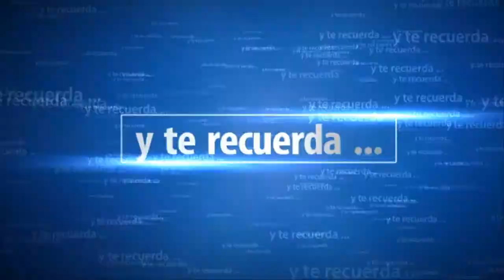DARK SOULS PS4 REMASTERED. #13. Guia Liberar al maestro Logan en La fortaleza de SEN | SeriesRol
Paso a paso DARK SOULS PS4 REMASTERED. #13. Guia Liberar al maestro Logan en La fortaleza de SEN. Gameplay español comentado.

DRAGON DOGMA PS4 DIFICIL Juego nuevo desde nivel 0. DAIMON segunda forma | SeriesRol ---